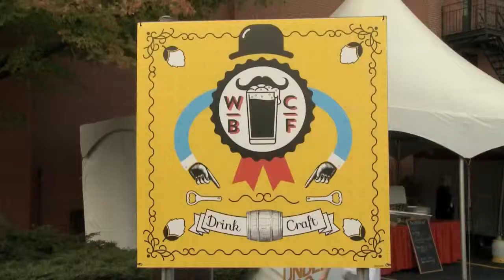Windsor Craft Beer Festival by Sean Previl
The Windsor Craft Beer Festival hit the Walkerville Brewery earlier in October. I headed to the celebration to see what the buzz was about.